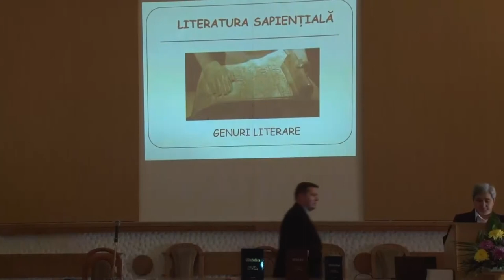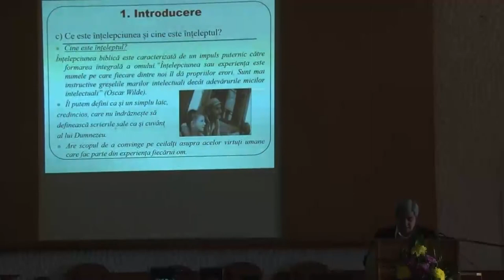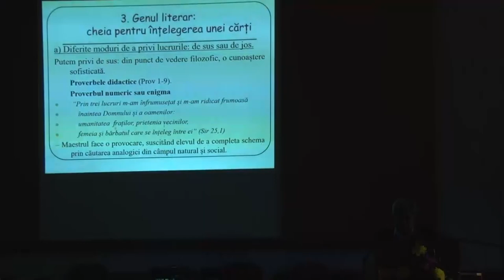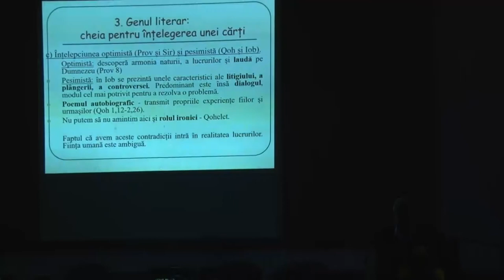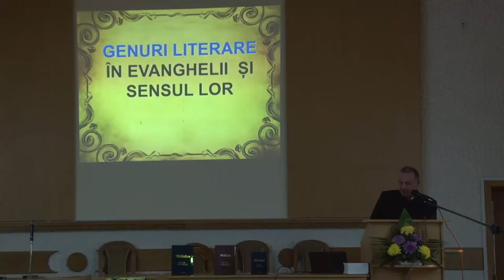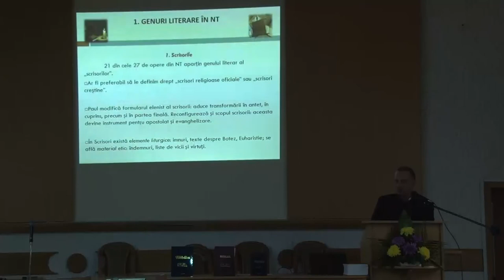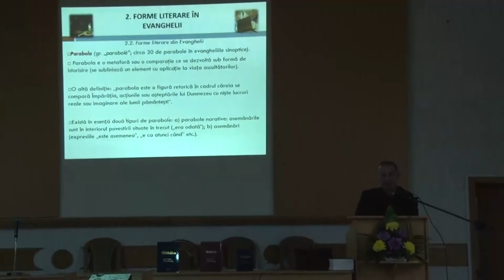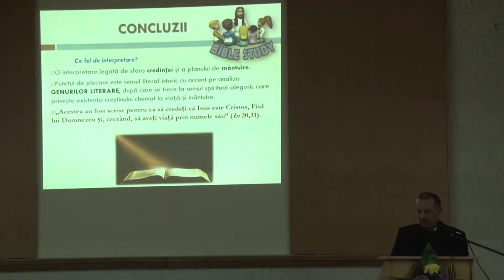ITRC Iași: Cum să citesc pentru a înțelege Biblia. Problema genurilor literare (28.X.2017)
ITRC Iași. Cum să citesc pentru a înțelege Biblia. Problema genurilor literare. Sesiune de comunicări științifice (28 octombrie 2017)
Cuvânt de salut - PS Petru Gherghel
Cuvânt de deschidere - Mons. Benone Farcaș
- Pr. Eduard Patraşcu - "Descoperirea" genurilor literare
- Pr. Iosif Antili - Ce sunt genurile literare şi de ce e important să le (re)cunoaştem?
- Pr. Alois Bulai - Genuri literare în poezia ebraică
- Sr. Iuliana Neculai - Genuri literare în literatura sapienţială
- Pr. Iulian Faraoanu - Genuri literare în Evanghelii şi sensul lor
- Discuţii, dezbateri şi concluzii
- Microrecital - Corul de copii "Sicut Pueri"